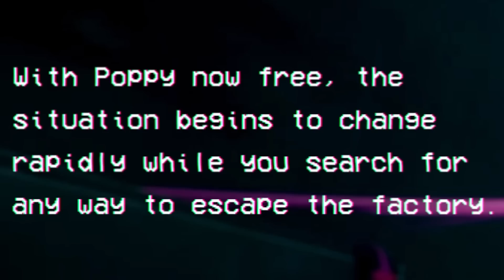Diga olá para a mommy o brinquedo que quase me enfartou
~ Poppy Playtime cap.2 - Parte 1